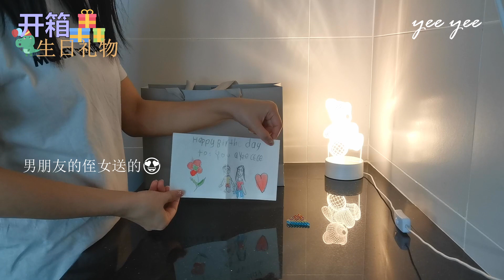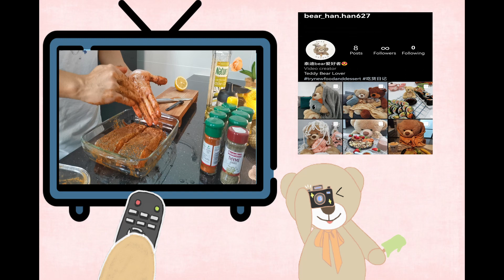『我的20岁生日』男友亲自下厨🤍开箱所有的生日礼物🎁和婆婆的闲聊🤞🏻 | 627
*Please turn on the cc subtitles in you tube setting

Thanks for my boyfriend and all the friends who celebrate my birthday with me😘Happy 20 birthday to me
-last week fail to post this video because I got sick😷 pardon me about that🤧
感谢我的男朋友和所有和我一起庆祝生日的朋友😘祝我 20 岁生日快乐
-上周没能发这个视频因为我生病了😷请见谅🤧

Music
Happy birthday by bummies
Raise your glass by Ziggy